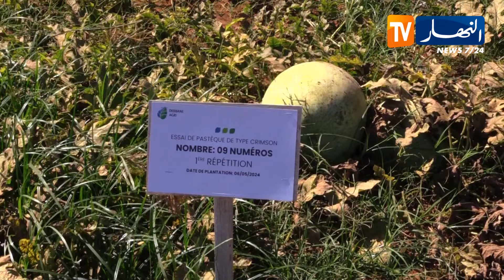يوم مفتوح للفلاحين لتجريب مختلف أصناف البذور المقاومة وذات مردودية